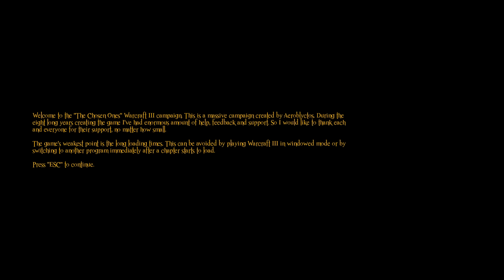Warcraft III: TFT - (Campaign) 01 - The Chosen One - Dlouhé velkolepé RPG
Discord Gameranger: SynchR - ID: 9380107
Starcraft: SynchR#2411

Hrajeme přez Gameranger! Gameranger: Adam - ID: 2700790
Starcraft: SynchR - ID: 431

Hrajeme přez Gameranger!